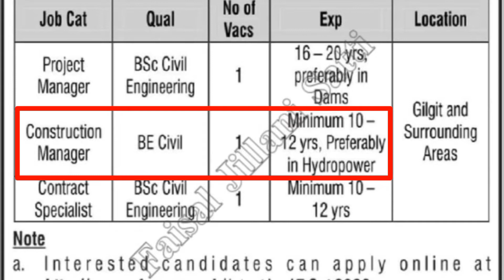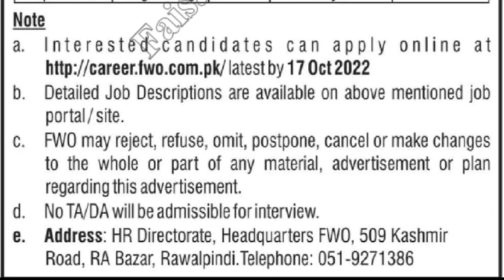Frontier Works Organisation Jobs || FWO Latest Jobs 2022|| How to Apply online FWO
Frontier works Organisation Jobs 2022|| Pak Army FWO Jobs 2022|| How to Apply Online in FWO
Frontier Works Organisations Job 2022|| FWO Jobs 2022|| How to Apply online FWO || Latest Jobs FWO
✔ Daily updates.
✔ .Push Notifications when new jobs posted.
Jobs Topic Cover:
- pakistan ranger
- teacher vacancy
- accounting jobs
- ppsc upcoming jobs
- pakistanjobsbank
- primary and secondary healthcare department
- Navy jobs

job 2021,pak army jobs 2022 female

frontier works organization
frontier works organization jobs 2021
frontier works organization meaning in urdu
frontier works organization jobs 2022
frontier works organization ntn number
frontier works organization fwo
frontier works organization address
frontier works organization abu dhabi
frontier works organization annual report
frontier works organization online apply
frontier works organization civil contracting llc
frontier works organization careers
frontier works organization civil contracting